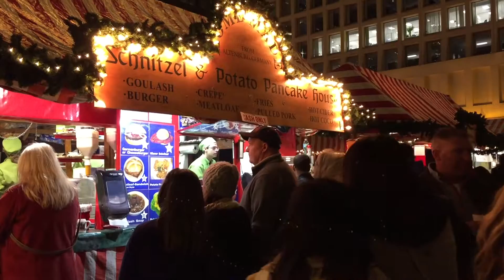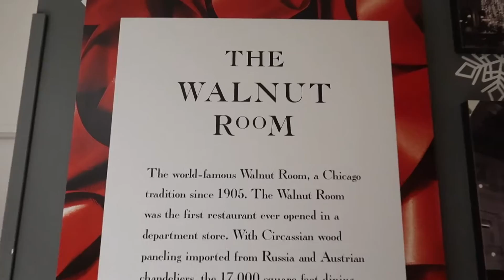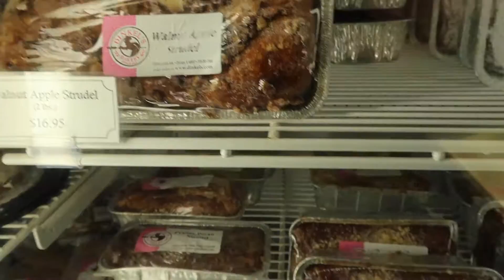Christmas in Chicago - Our TOP 10 Things to do in Winter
Chicago is one of the best cities you can visit during the holidays. Here are our favorite things to do to enjoy this magical season

1. Christkindl Market – If you only have a few hours to spear in Chicago during the holiday season, come straight to Daley Plaza to experience one of the most amazing holiday market in the US. To avoid the crowds, visit during working hours Monday to Friday.
2. Michigan Avenue & Downtown Stroll – Enjoy the décor and window displays starting by taking a selfie by the beautiful Christmas tree at the old Chicago Water Tower. Make your way up, stopping by Eataly (which is beautifully decorated), enjoy the decorations around the Wrigley Building and the bridge, and finally check out the stores around State Street.
3. Macy’s and the Walnut Room: One of the most classic places to enjoy a holiday lunch is at the Walnut Room. Make sure to get the famous pot pie and the yule log for dessert. It’s advisable to make a reservation weeks or even months in advance.
4. Ice Skating at Millenium Park or Maggie Daley – Polish your skating skills by the ice skating right facing the iconic “Bean” or Cloud Gate. Or head to Maggie Daley Park to skate at the Skating Ribbon.
5. CTA Holiday Train or Bus – Check out the CTA Website to see where you can catch the closest CTA holiday train, a longtime Chicago tradition.
6. Zoo Lights – Enjoy a free celebration of lights and holiday music right in the heart of the city. Stroll along with a cup of hot chocolate or spiced wine, take pictures of the ice sculpting or pay a visit to Santa.
7. Theme Restaurants and Pop-ups: In recent years, a lot of local restaurants are going all out for the holidays fighting for the title of the most Instagrammable venue. This includes The Sixth, Casey Morans, Santa baby Bar, Christmas Club and Home Slice.
8. Christmas around the world at the Museum of Science and Industry: If you need to pick one museum to visit during the holidays, make it this one. They have over 50 trees and beautiful displays.
9. Hot chocolate and Donuts at Dinkel’s Bakery: There are plenty of good places for this in Chicago, one of the most popular ones being Bombo Bar. But we like Dinkel’s, a German bakery that has been around for over 100 years.
10. Curling: For a few years now, this has become one of the most popular activities to enjoy during the holidays. And Whiskey Business is one of the best places to do it.

Title: Jolly Old St Nicholas (Instrumental) by E's Jammy Jams
Genre and Mood: Holiday + Inspirational

Title: Red Nose Hose by Jingle Punks
Genre and Mood: Hip Hop & Rap + Funky

Title: Up on the Housetop by E's Jammy Jams